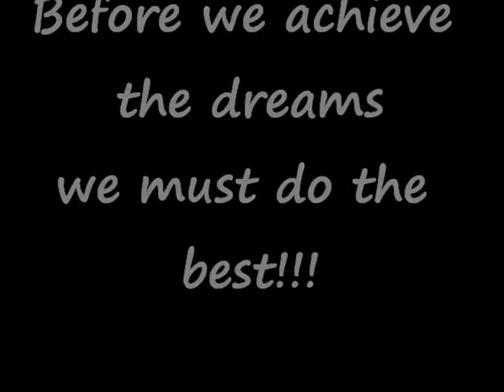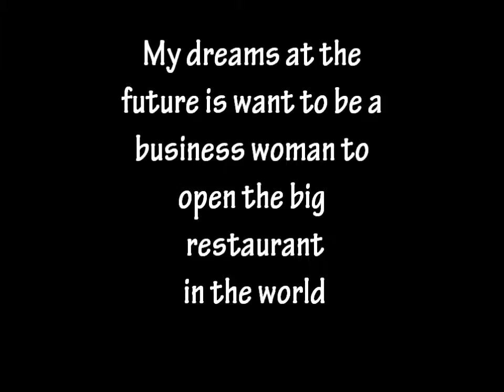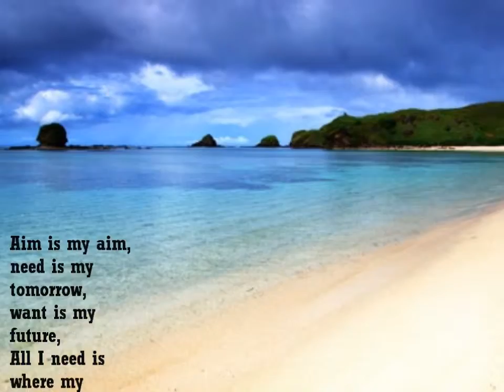VISION MOVIE - Nurul Faridah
IT Assignment. Kolej Profesional MARA Bandar Penawar, Kota Tinggi, Johor. Semester 1 DLM 1B Diploma in Integrated Logistic Manaegement. Madam Arni.